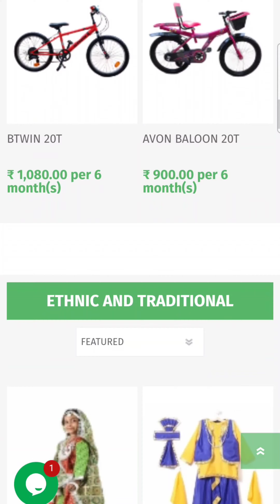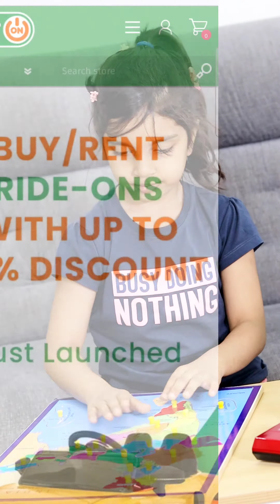one stop destination for all your kids needs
Discover the magic of RentOn - your one-stop-shop for all things kids!

From toys to costumes, bicycles to event decorations, they've got you covered.

Say goodbye to endless searching and unnecessary spending.

today or simply say *Hi* on 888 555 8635 and let the enchantment begin!"

or can directly login with this link to avail discount

(Rent, toysonrent , bicycleonrent, hack, saving plan, kids essential, baby goods, toys, essentials, mominfluencers)